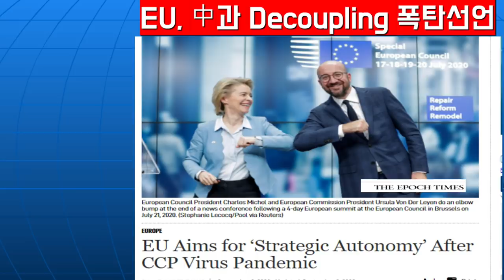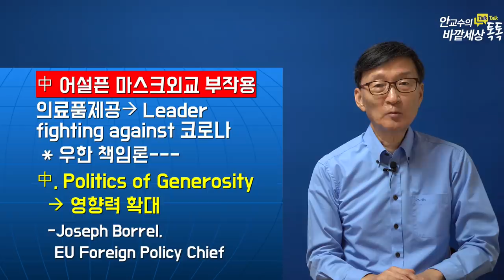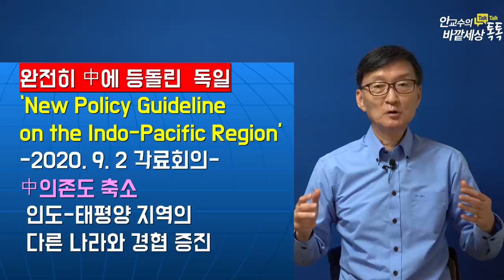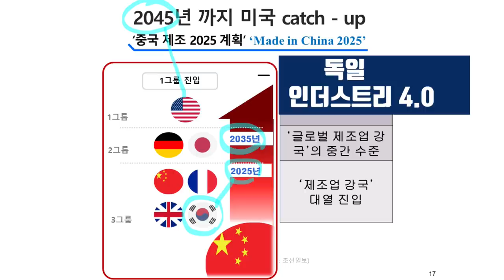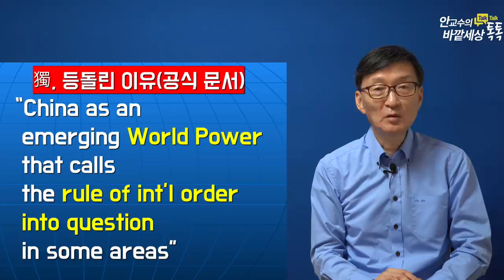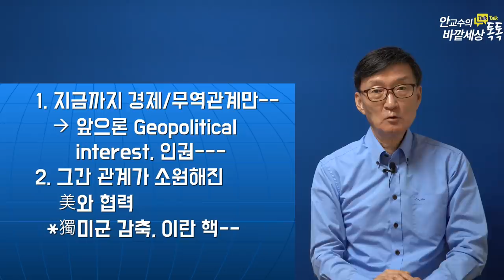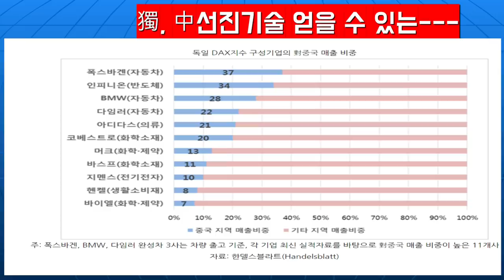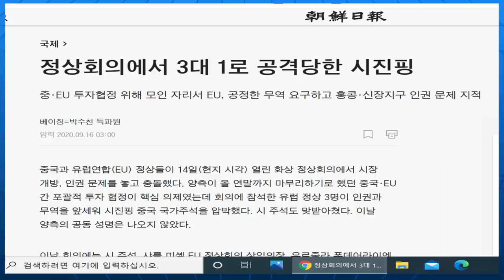믿었던EU,中과Decoupling!親中독일마저등돌려--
재미있는지식tv#미중Decoupling#패권전쟁#인도태평양전략#